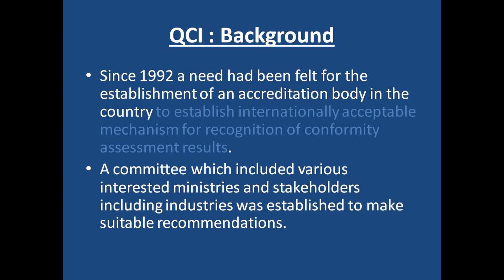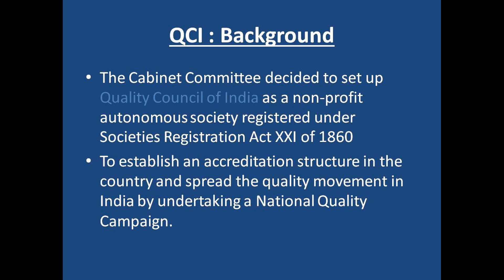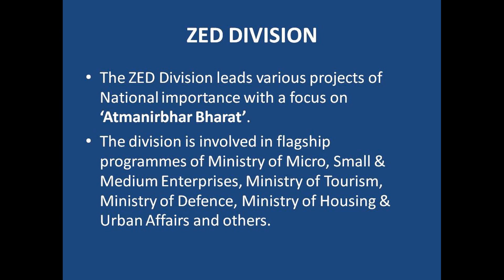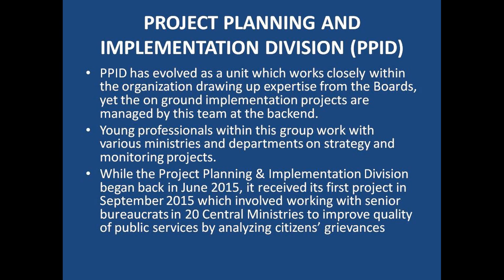Quality council of India (QCI)